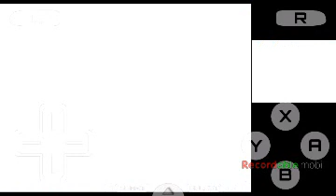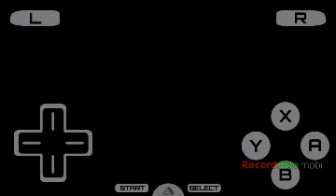pokemon volt white 2 onde capturar o Pichu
Iai galera de boa?

Hoje eu mostrei onde capturar o Pichu o pokemon que evolui para Pikachu e depois Raichu usando uma thunder stone e so encontrei o Pichu no pokemon white2 no pokemon black 2 nao tenho certeza se aparece la.

Social:
Facebook: bruno henrique silva correia
Meu skype bugo e vou ter que trocar de conta